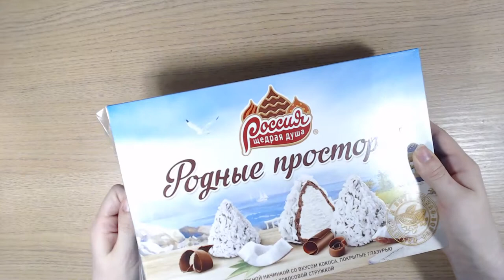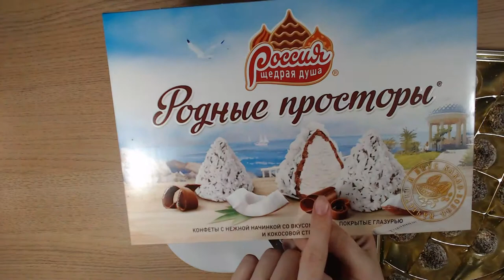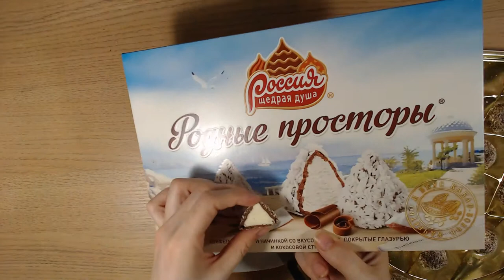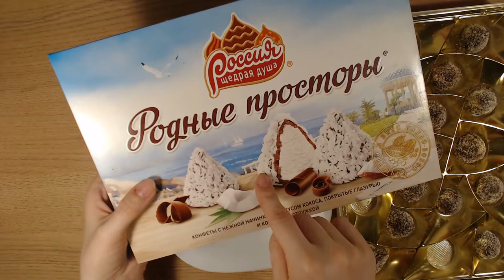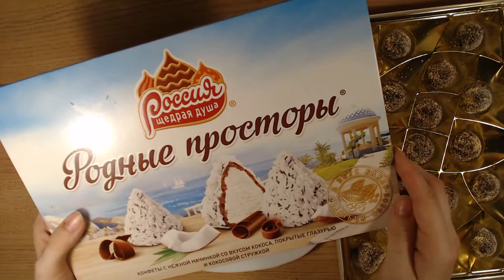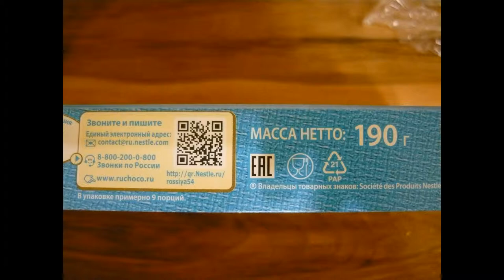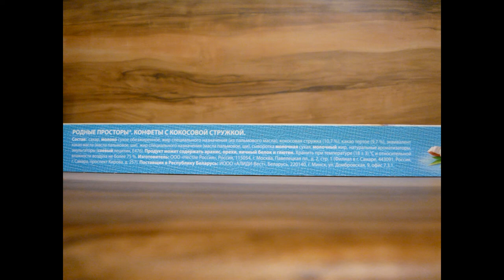Art Manij ВИДЕО ОБЗОР ПРОДУКТОВ Родные просторы с кокосовой стружкой + разница 190 гр и 200 гр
Как помочь каналу:
2.Поставь палец вверх к этому видео.
3.Напиши комментарий к этому видео. Желательно хороший.
5.Посмотри остальные видео на канале "Art Manij - Семейный канал"